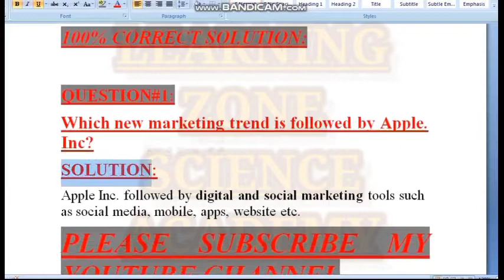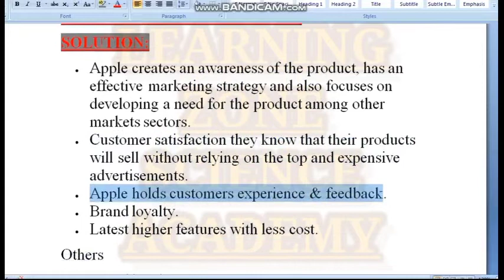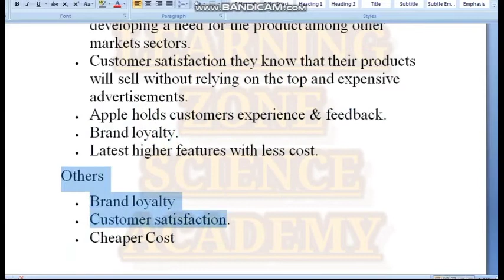mgt 301 assignment 1 solution 100% correct spring 2022